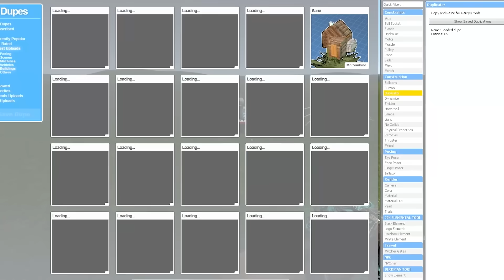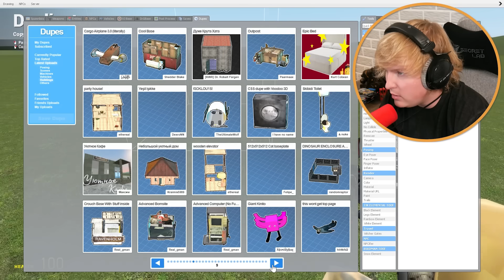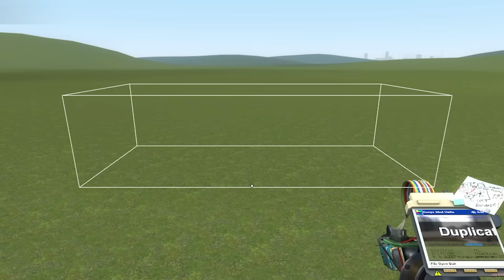Can THOMAS TRAIN break into my FORT?! (Garry's Mod Sandbox)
Thomas the TRAIN VS forts in Garry's Mod!!

We played with the Thomas The Train mod in Garry's Mod today to see if THOMAS CAN BREAK INTO MY FORTS! Do you think this cursed Thomas and Friends character will be able to break in, or will I WIN?! You do NOT want to mess with Cursed THOMAS THE TRAIN!